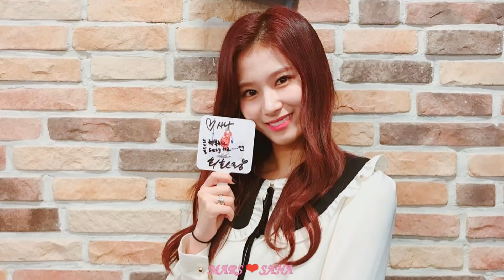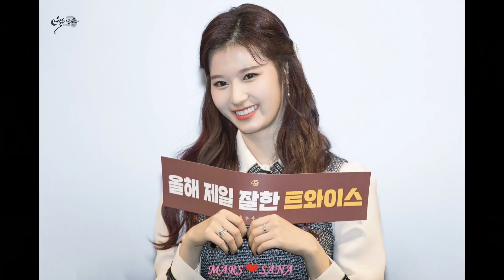Happy Sana Day 🎂 Goddess Sana ❤ TWICE 트와이스 사나 생일축하합니다 サナ お誕生日おめでとう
🎂Happy birthday to my dearest Sana!💖
❤Sana is my favorite bias forever!❤
💖Always Love Sana!💖
❤No Sana No Life❤

※訂閱追蹤本頻道將可觀看最新的TWICE及K-POP作品。
如欲轉載請註明《made by MARS studio》
（嚴禁！）請勿二次上傳、修改。

製作總監：MARS studio

不定時會製作更新TWICE的演出唷❤️

喜愛的K-POP歌手Live演出和MV 也會製作放上本頻道。